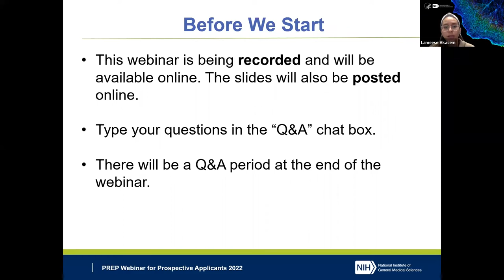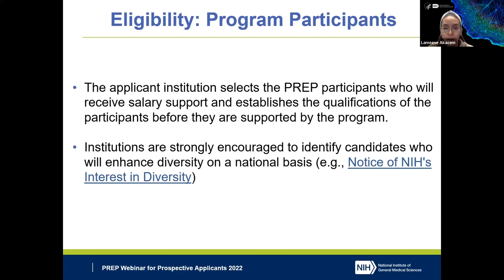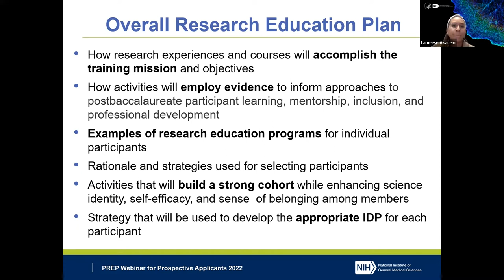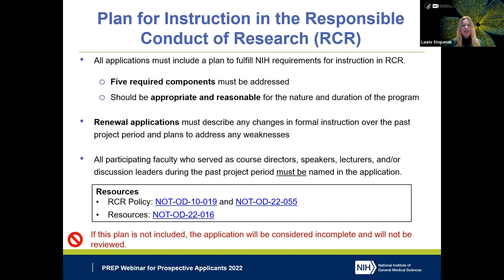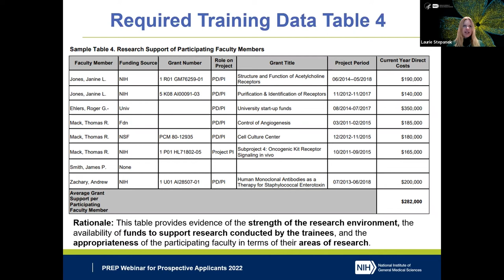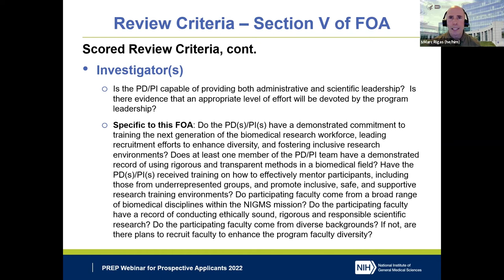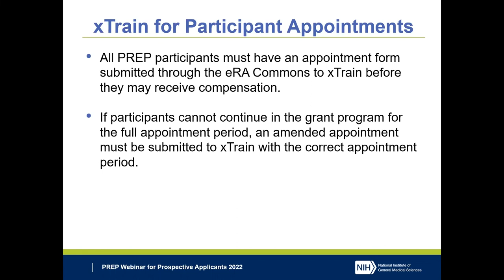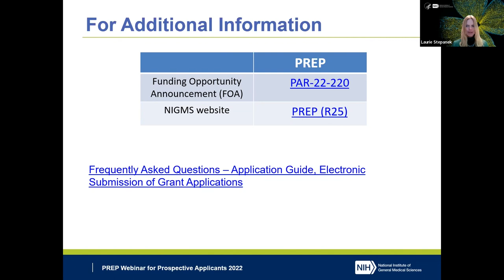Postbaccalaureate Research Education Program (R25) Prospective Applicant Webinar December 2022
The goal of The Postbaccalaureate Research Education Program (PREP) is to develop a diverse pool of well-trained postbaccalaureates who will transition into and complete rigorous biomedical, research-focused doctoral degree programs (e.g., Ph.D. or M.D./Ph.D.) in biomedical fields relevant to the NIGMS mission. The Research Education grant provides support for personnel costs (e.g., salary support of Principal Investigator(s) and a program coordinator), participant costs (i.e., remuneration for PREP scholars through salary and wages, and participant travel), and other program related expenses (e.g., consultant costs, equipment, supplies).

This webinar provides an overview of the program and funding opportunity announcement, PAR-22-220.